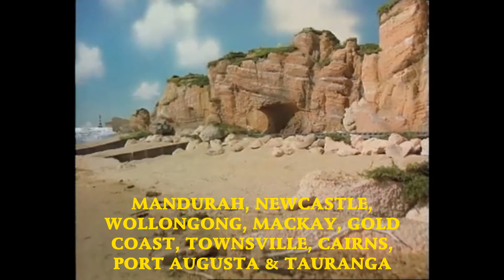Australian And New Zealand Cities Portrayed By Thomas & Friends